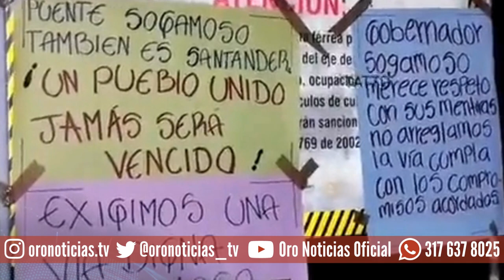Comunidades de Puerto Wilches cierran puente por riesgo de colapso Oro Noticias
Comunidades de Puerto Wilches cerraron nuevamente el puente que conduce al corregimiento Puente Sogamoso, ante el riesgo de colapso de la estructura. Piden intervención de la Gobernación de Santander.